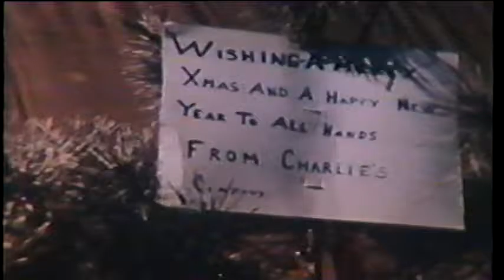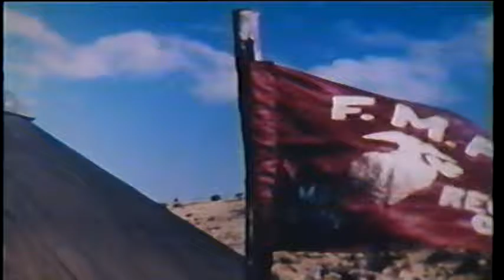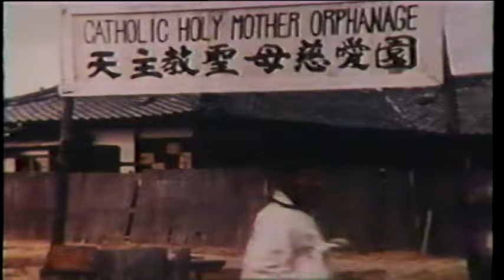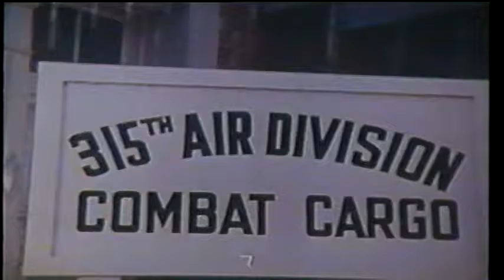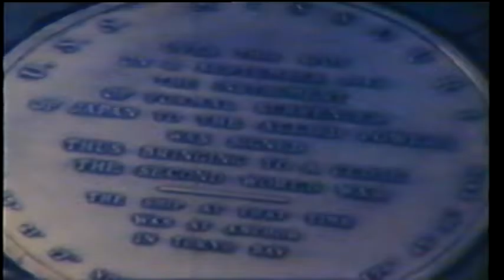THIS IS KOREA (Part 1&2) - 1951 Documentary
This is Korea (Parts 1 and 2)
AVA18577VNB1, 1951

Covers the United States involvement with Korea and testing of Korean weapons. John Ford directed this film which is the only color documentary made during the Korean War.